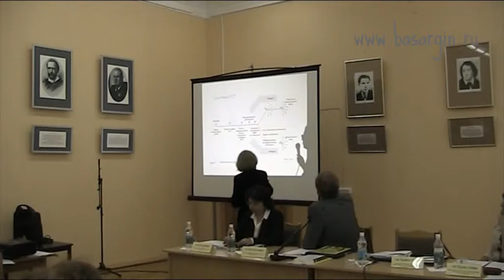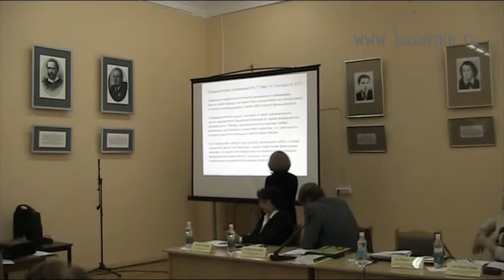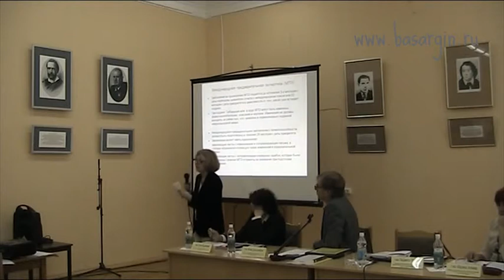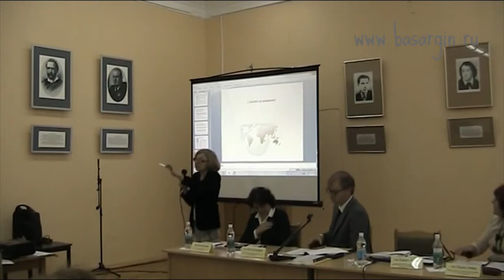Подача заявок PCT. Докладчик: г-жа Людмила Попова. Часть ВТОРАЯ.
Подача заявок PCT. Функции получающего ведомства. Опыт
Роспатента в качестве международного поискового органа
орган международной предварительной экспертизы.
Докладчик: г-жа Людмила Попова